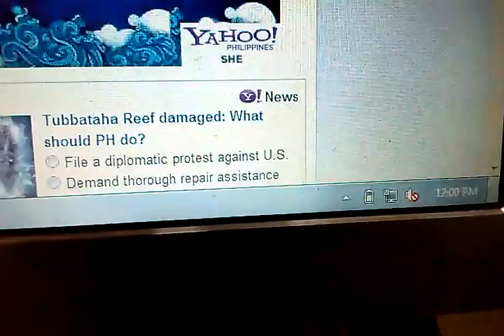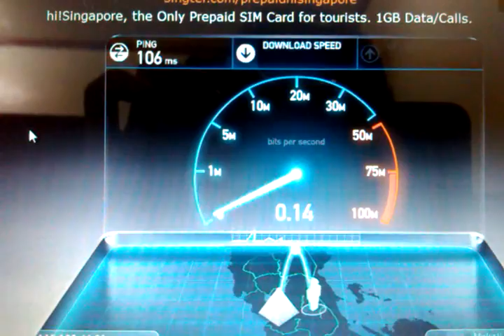Globe Tattoo WiMAX 01/25/2013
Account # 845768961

Hi Mr.,

Thank you for raising your concern.

Please accept our sincerest apologies for the inconvenience this has caused you. We regret to inform you that there's still an on-going network issue in your area. Please be assured that our technical team is already working on the restoration of the service. We hope you can bear with us because we cannot guarantee the exact date of the restoration of your service. Please rest assured that once the network issue is resolved, a corresponding bill rebate will reflect on your next billing statement.

Sincerely,

Stephen Convencido
Globe Customer Service